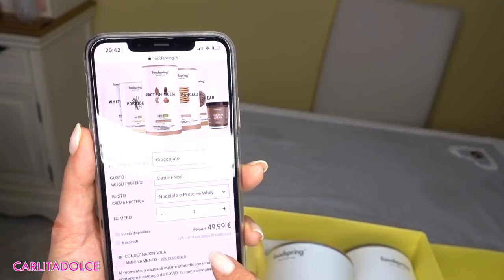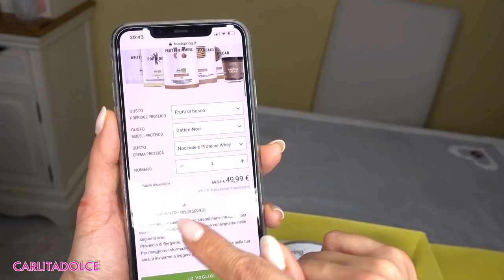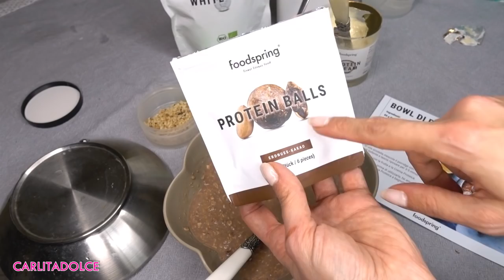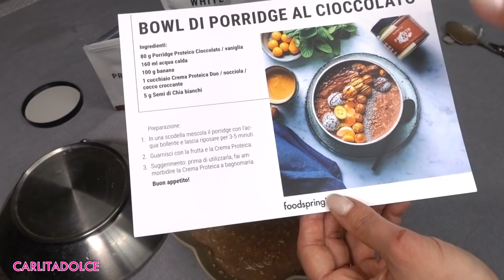MUKBANG COLAZIONE PREFERITA Anti FAME e Anti GONFIORE + VI AGGIORNO SULLE ULTIME FACCENDE...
Ciao ragazzeeee e ciao ragazzii! Scrivetemi nei commenti voi come state vivendo questa quarantena da Coronavirus! Lasciate tanti like al video se volete un altro vlog e video ricette e lasciatemi nei commenti tutti i suggerimenti per i prossimi video! Vi aspetto su instagram per vedere la diretta di oggi speciale alle ore 19:00

Mettete tanti like al video se volete un video su come ristrutturo il mio studio ;-)